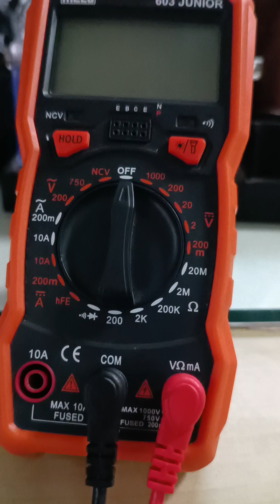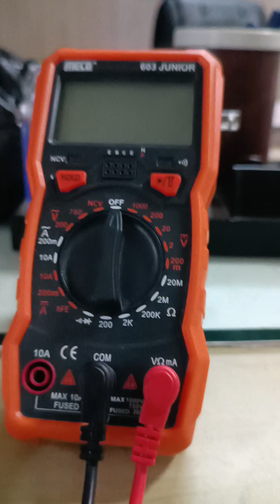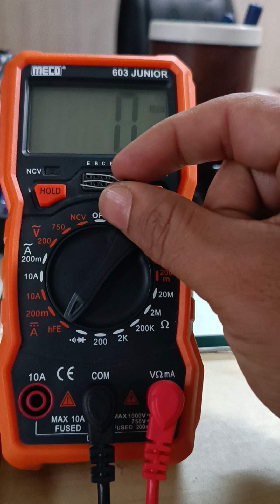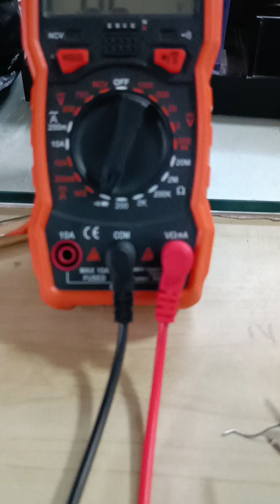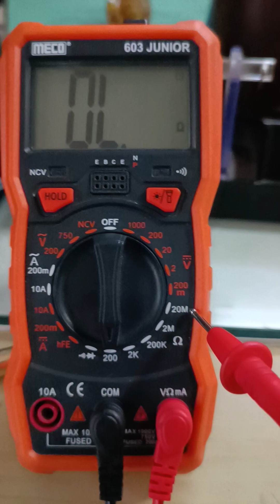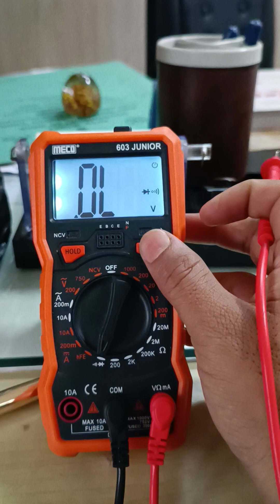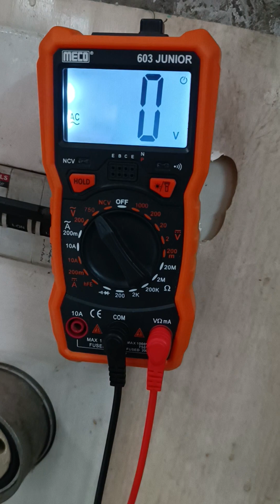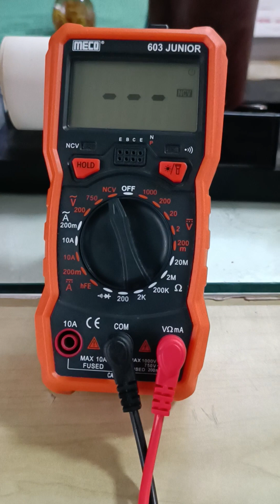Learn to Drive a Multimeter in 5 Easy Steps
ITI ELECTRICIAN NIMI 500 QUESTIONS

SCR kaise Kam krta hai

DC DRIVE

Electrical accessories

Electrical accessories 2

DC SERIES MOTOR WORKING

Watch kro bahut kuch shikhne ko milega. Aapko

DC SHUNT MOTOR PRACTICAL

Electrical MCQ test 1 solution
digital multimeterbest multimeter for electronicsbest multimeter for electricianshow to test ohmshow to messure ohms